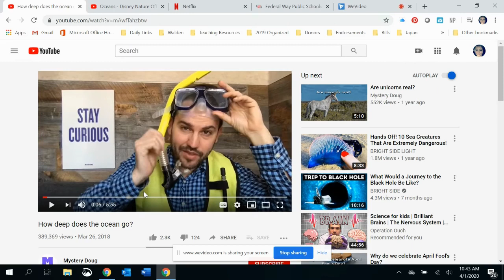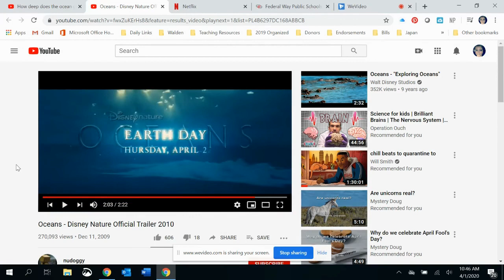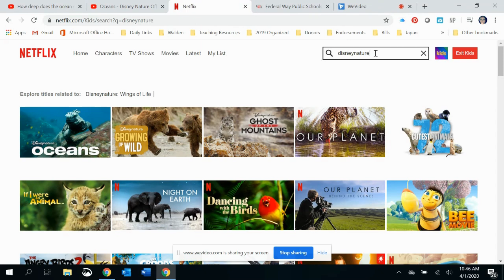Ocean Project Launch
This is the first video in a series that will guide you toward learning about the ocean in depth!